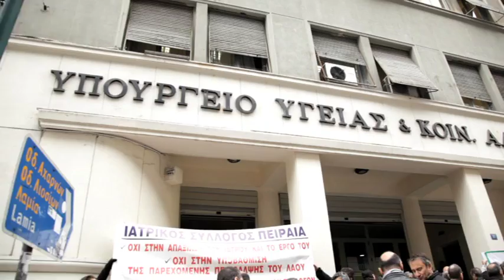Συγκέντρωση διαμαρτυρίας Ι.Σ.Α 12/2010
Συγκέντρωση διαμαρτυρίας Ι.Σ.Α στό Υπουργείο Υγείας 12/2010